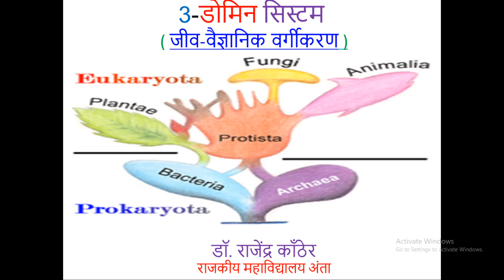3 -डोमीन सिस्टम - बी.एससी. पार्ट -I द्वारा -डॉ. राजेंद्र काँठेर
Introduction to Botany and Life on earth